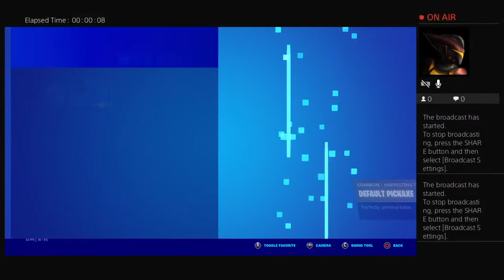Fortnite fashion show winner get 200 skin Acc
Default army